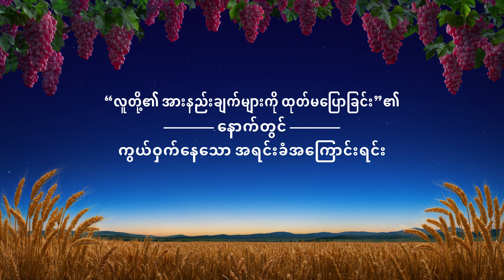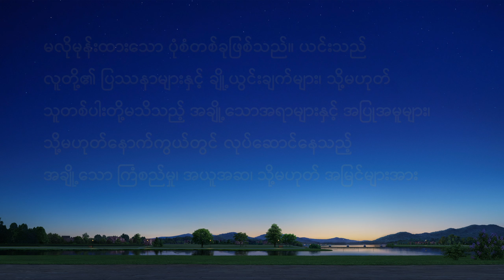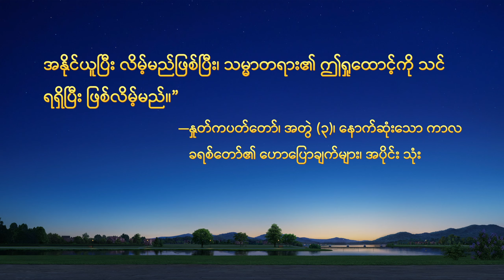“လူတို့၏ အားနည်းချက်များကို ထုတ်မပြောခြင်း”၏ နောက်တွင် ကွယ်ဝှက်နေသော အရင်းခံအကြောင်းရင်း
Myanmar Christian Testimony - “လူတို့၏ အားနည်းချက်များကို ထုတ်မပြောခြင်း”၏ နောက်တွင် ကွယ်ဝှက်နေသော အရင်းခံအကြောင်းရင်း

တရားဟောဆရာမ လီလယ်သည် တာဝန်ထမ်းဆောင်သောအခါတွင် တာဝန်ခံယူမှုမရှိသည်ကို ကြားယုက မြင်ပြီး သူမ၏ အခြေအနေကို မဖြေရှင်းလျှင် အသင်းတော်အလုပ်ကို ထိခိုက်မည်ကို စိတ်ပူခဲ့သည်။ သူမသည် ဤအရာကို လီလယ်အား ထောက်ပြပြီး ကူညီလိုသည်၊ သို့မဟုတ် အထက်ပိုင်းအဆင့်သို့ တင်ပြလိုသည်။ သို့သော် ဤသို့လုပ်ဆောင်ခြင်းသည် ၎င်းတို့၏ ဆက်ဆံရေးအား ဖျက်ဆီးမည်ကို ကြားယုက စိုးရိမ်ပြီး လီလယ်က သူမနောက်ကွယ်တွင် သူမ၏ အားနည်းချက်များကို ဖော်သည်ဟု စွပ်စွဲမည်ကိုလည်း စိတ်ပူခဲ့သည်။ ထို့ကြောင့် သူမသည် လုံးဝ ထုတ်မပြောရဲပေ။ ကြားယုသည် အဘယ်ကြောင့် လူများနှင့် သူမဆက်ဆံရေးကို အစဉ်ကာကွယ်သနည်း။ ဤအရာနောက်ကွယ်တွင် မည်သည့်ဖောက်ပြန်ပျက်စီးသည့် စိတ်သဘောထား ကွယ်ဝှက်နေသနည်း။